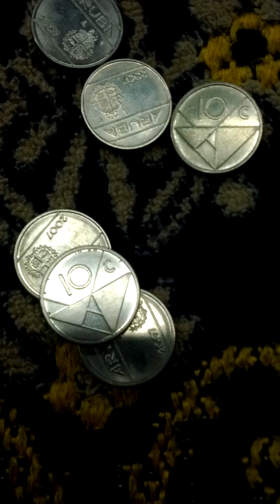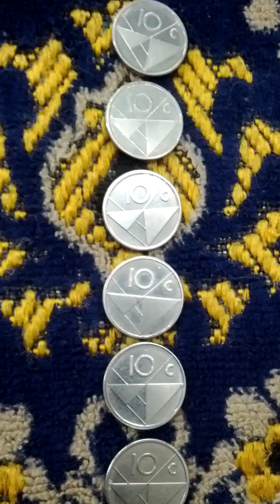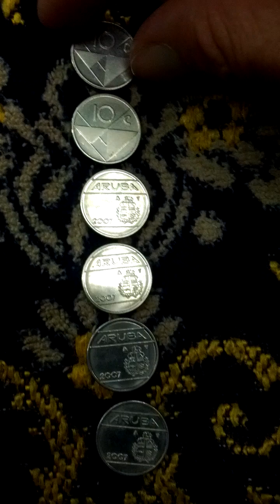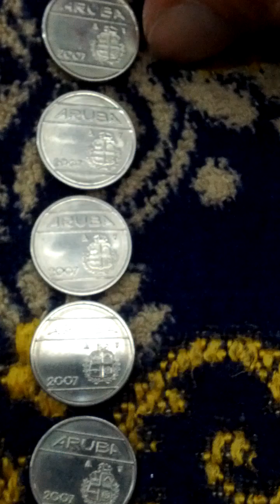Lots of Aruba 10 Cent 2007(AH 1429) Coins-02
Mon 29th Jul 2024(AH 1446 Muharram 23rd)...
These are lots of Aruba 10 Cent 2007(AH 1429) Coins.
And this is a part of Seoul Metro No 5 Line from Yeouido(526) to Yeoui Naru(527)...